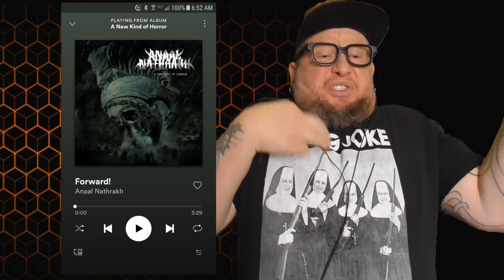ANAAL NATHRAKH "Forward!" (First Listen)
First Listen ANAAL NATHRAKH  a black metal/industrial metal band whom, I have never heard, first time hearing Anaal Nathrakh and a song called Forward from the 2018 album A New Kind of Horror let's listen!

I also have t-shirts check them out!

black metal, death metal, industrial metal reaction video and
weird industrial music review.

Guys what did you think of Anaal Nathralh? ever see them live, have a favorite song? leave it in the comments below!

annal nathrakh reaction
my hard  Industrial metal reaction to the band Anaal Nathrakh hope you enjoy!